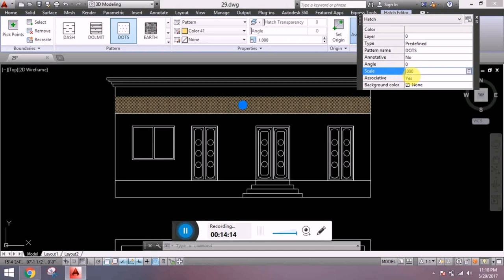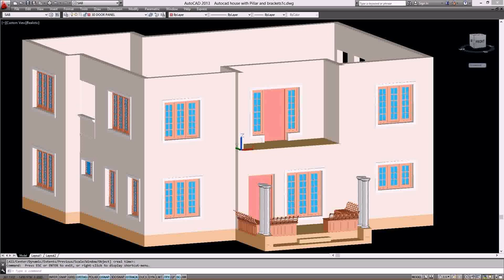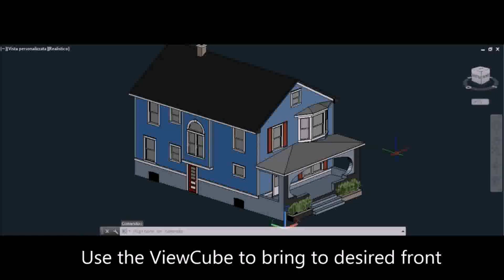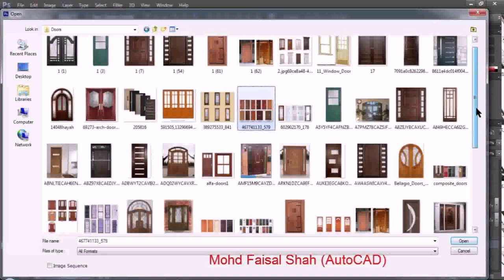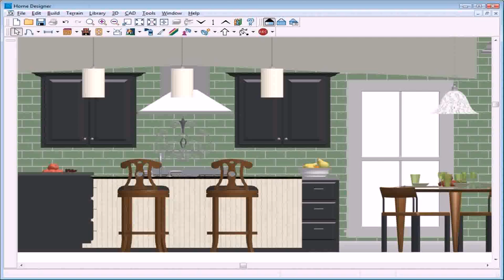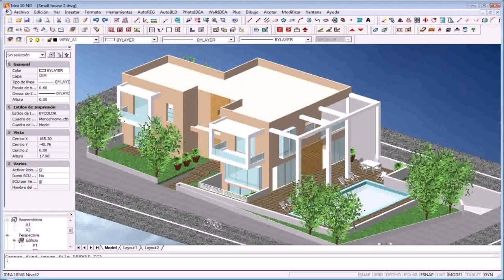Front Elevation Design In Autocad - DaddyGif.com (see description)